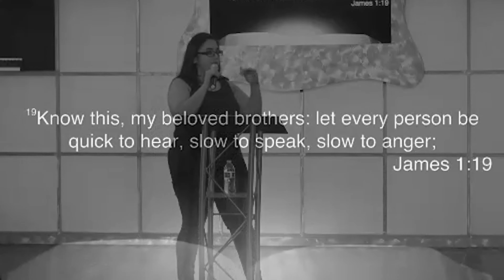The Point Youth - LWC (2015 Recap)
Assets used.

I originally uploaded this earlier, but because copyright reasons the video was blocked in all countries, so I had to change the music.

For info or interest come down to LWC or contact this page